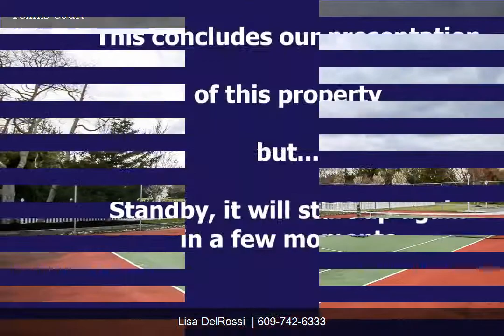145 Plover Crt - Osprey Point, NJ | Lisa DelRossi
Premier 55+ Community, Osprey Point. Like New Construction! Beautiful Open Floor Plan has numerous upgrades. New hardwood floors throughout foyer, dining and living room. Walk into this magnificent eat-in kitchen with new tile floors, appliances, cabinets and granite counter-tops. This home boasts vaulted ceilings and crown molding. Two spacious bedrooms with walk-in closets and new carpeting. Two full baths that include new vanities, fixtures and lighting. 2nd floor loft for your additional bedroom/office or den. All this and a brilliant sun room which flows out to a brick patio. The community has and in-ground pool, clubhouse with library, gym, tennis courts, shuffle board crt. and horse shoe pit. 12 minutes from Ocean City and Sea Isle City Beaches and Boardwalks. Several wonderful golf courses also within minutes.